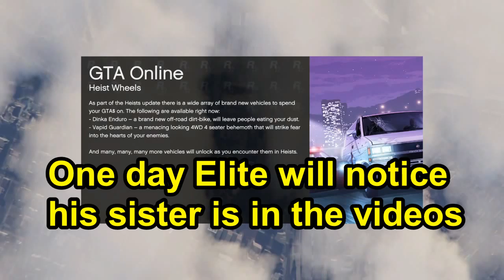GTA Funny Moments - Total Destruction Feat. Elite Gaming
We take our tour of destruction on the road as we try out a modded race and play destruction derby on top of a tall building.

Edit: I typed this before and it sounded really cool and awesome but it didn't save and now I can't remember what it said.